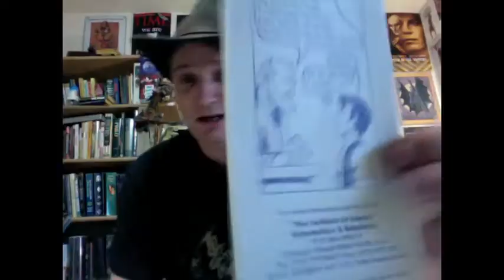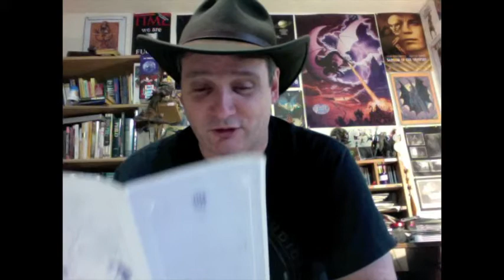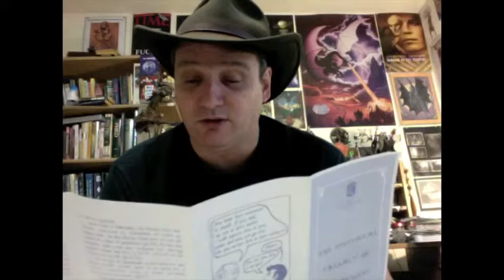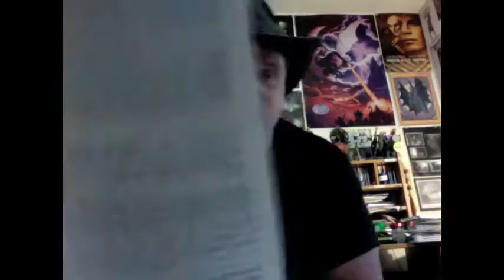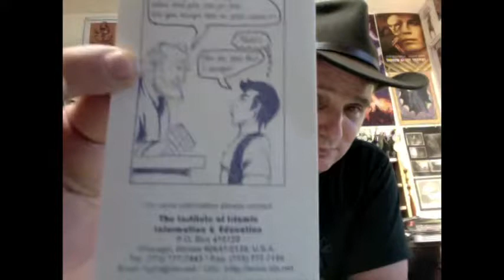An Infidel Reads "The Historical Fallacy of Atonement", by Aisha Brown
The Institute of Islamic Information & Education

Or.
Why Islam Sacramento
i-877-WHY-ISLAM